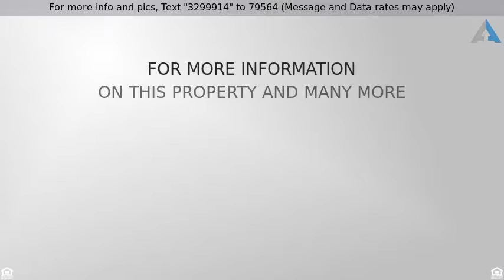Priced at $319,000 - 4111 S Landers Lane, English, IN 47118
Residential, 2 Story,Bi Level - English, IN

Immaculate home on a country setting w/30 acres. 4 bedrooms, 2 and 1/2 baths. Located on 2nd level you will find a 20 by 17 loft/family room with the four bedrooms coming off from the loft. All bedrooms have large closets. Kitchen with appliances, pantry, island and an additional 7x7 butler's pantry. Wood-burning brick fire-place in the living room. Large den/office with window-view. Laundry Room and mud-room with access to the two car attached garage. French Doors from the dining-room to the 12 x 30 sun-room that has pergo flooring and a panoramic view. From your sun-room exit out to the backyard to the above-ground pool.Home built in 2010 with 2x6 walls. 10 minutes to Leavenworth Elementary School, & only minutes to Carefree exit/I64. Custom built move in ready for you to call home. You can purchase the home and 1+/- acre for $259,000-see MLS#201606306.